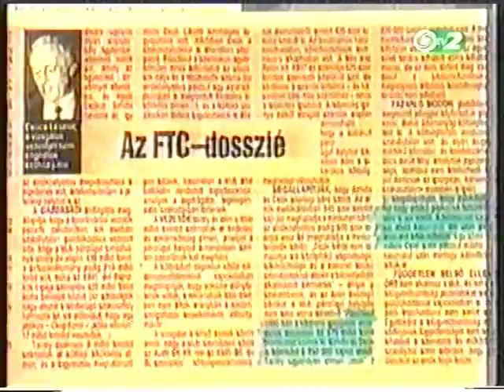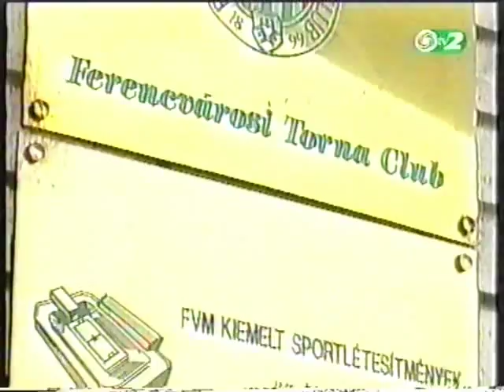Az FTC stabilizációja után: lemondás a Fradi elnökségről. Mit féltettek a Fradit Féltők?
Tíz év telt el azóta és az FTC anyagilag és szakmailag rosszabb helyzetben van, mint volt 1998-ban, amikor óriási adóssággal vettük át a Fradi vezetését.
2001. február 9-én, miután Torgyán József az előző nap lemondott miniszteri posztjáról, Torgyán és helyettese, Szabadi Béla lemondtak az FTC elnöki, illetve elnökhelyettesi posztjáról. A munkát elvégezték, a Ferencváros talpon maradt, nem számolták fel, anyagi helyzete stabilizálódott, a futballisták bajnokság előtt álltak stb. Adósság nélkül adtuk át a Ferencváros vezetését, először volt nyereséges a labdarúgú-kft. és az egyesület. Már nem tudtunk használni a Fradinak, rábíztuk, kivel képzeli el a jövőt. A közgyűlési döntésig Szeiler Józsefre adtuk át a jogköröket, mert valakinek át kellett adni. Az FTC-nél (is) folytatódott a hatalmi harc és a múlt átfestése, Jakabházy László bemutatja a "hálát". Gyimóthy Géza, a Torgyán által kijelölt miniszter(jelölt) pedig ismét bemutatja "szónoki képességeit", az egyebeket is.